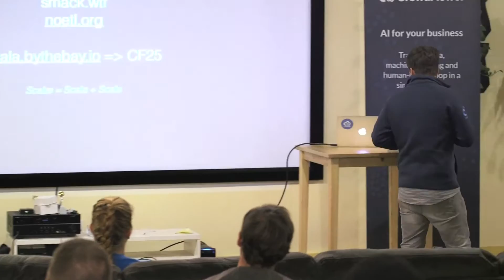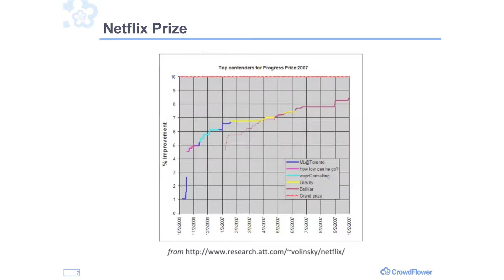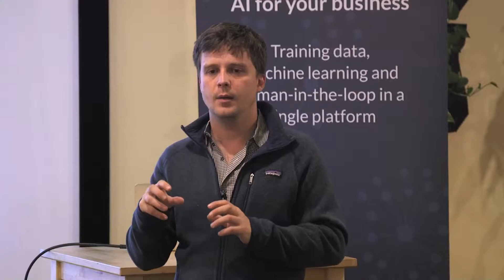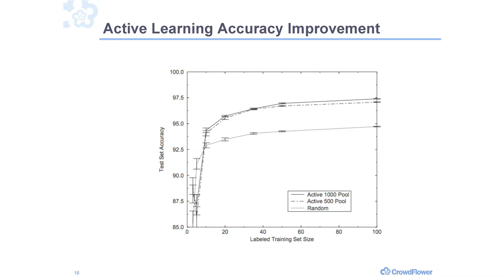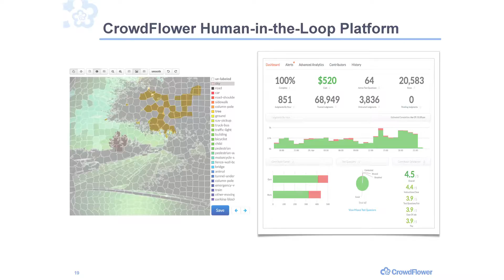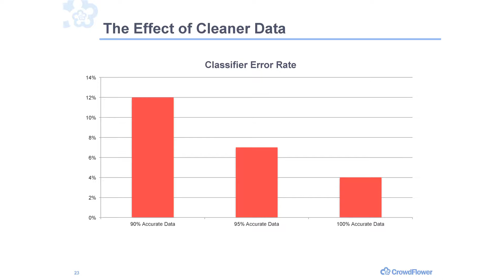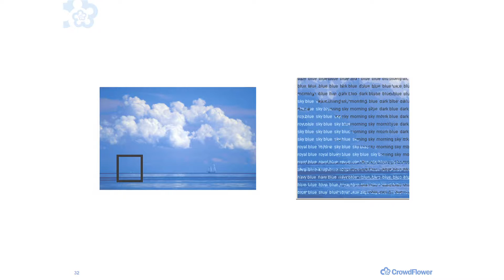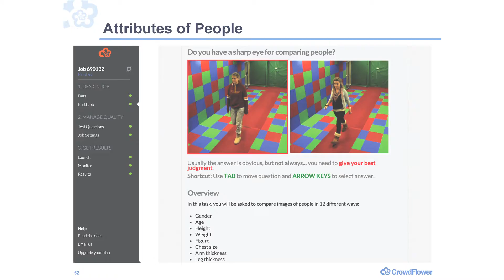Bay Area AI: AI at CrowdFlower, Lukas Biewald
Our new cycle starts at CrowdFlower, a leading provider of Human-in-the-Loop AI.  Lukas Biewald, founder and Chief Data Scientist, will describe the enormous amount of data processing customers perform on its platform, and where CrowdFlower AI is headed.

Lukas co-founded CrowdFlower. He has worked as a Senior Scientist and Manager within the Ranking and Management Team at Powerset, Inc., a natural language search technology company later acquired by Microsoft, and also led the Search Relevance Team for Yahoo! Japan. He graduated from Stanford University with a BS in Mathematics and an MS in Computer Science. Lukas is also an expert-level Go player.